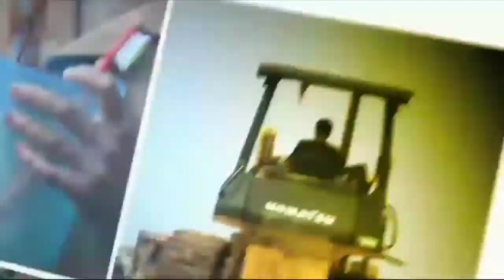10k giveaway Mengapa Kabupaten Bandung Kerap Dilanda Banjir?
Sebelum Anda mengikuti challenge ini, silahkan buka Instagram Anda dan buka Instagram @adalahkabbandung untuk mengetahui tata caranya.

 Caranya:
* Follow Instagram @adalahkabbandung
* Sertakan Nama Akun Instagram Anda di Kolom Komentar
* Jika Tata Cara Diatas Diikuti Dengan Jawaban Tepat, Nama Instagram Anda Akan Diundi Secara Acak